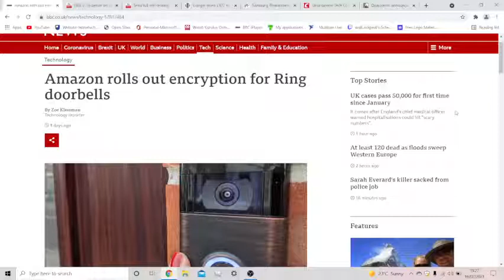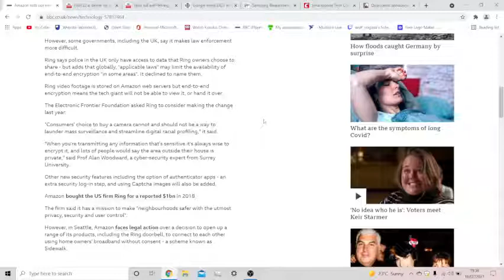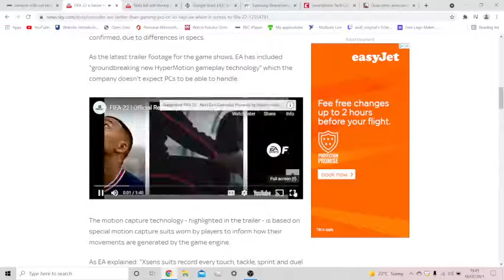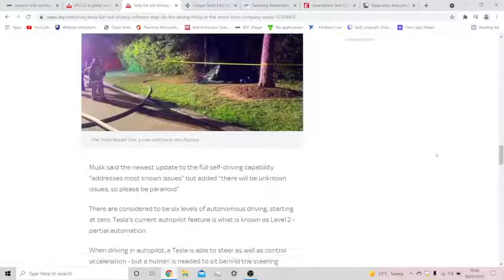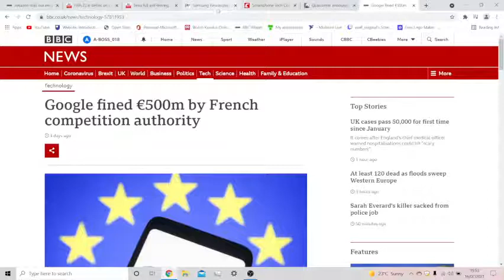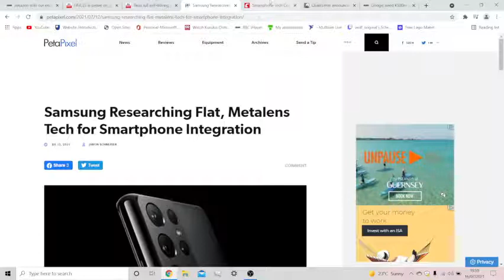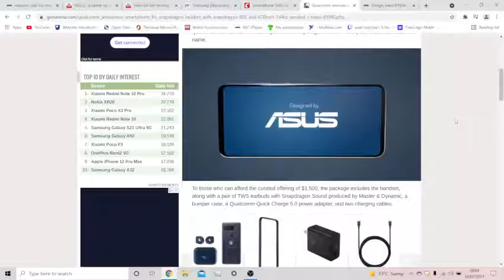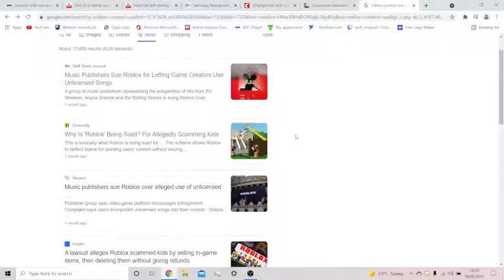EP-5 - FIFA 22 apparently better on consoles not PC/Roblox will not last for LONG. + More.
Series 1 episode 5 ( of 2021's Tech news weekly). If you have any ideas to help us get better let us know.